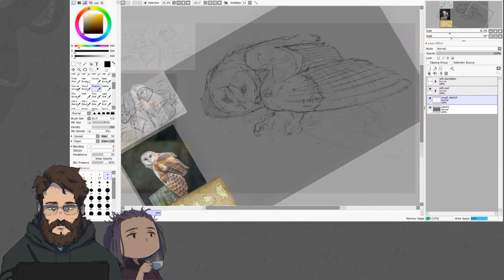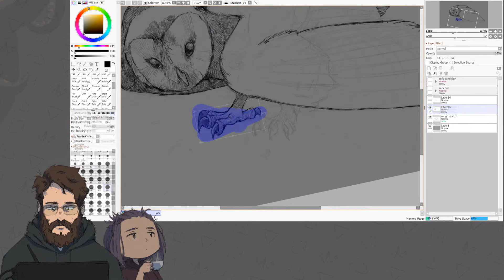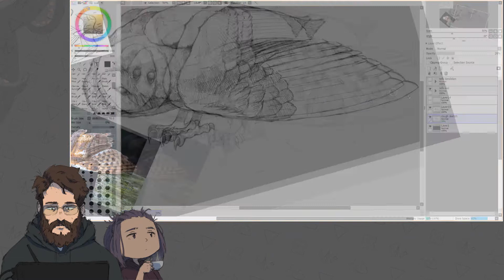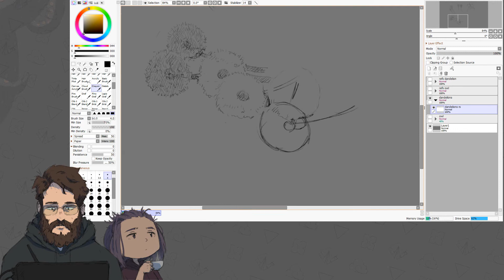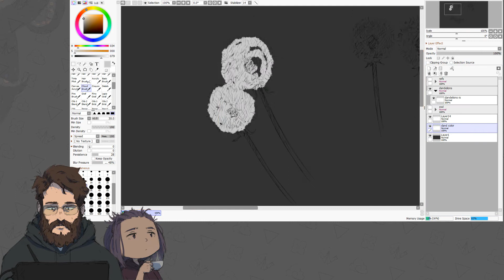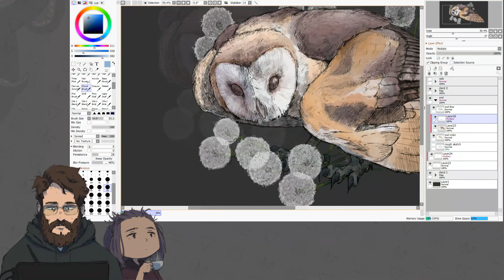[Art-Stream #3] Сова и одуванчики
Сова традиционно считается эмблемой мудрости и знаний.
Одуванчики же - как в обрядовой поэзии, так и в христианской традиции, - чаще связываются с горем и скорбью.
"...во многой мудрости много печали; и кто умножает познания, умножает скорбь." [Еккл., 1:18]

Аудиоряд:
Brillion - Down to Earth
Brillion - Lullaby